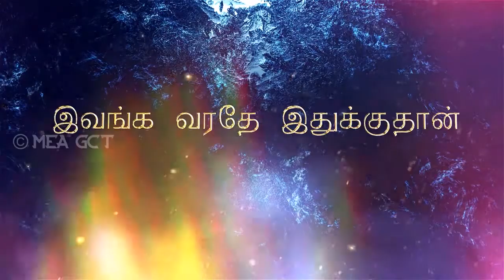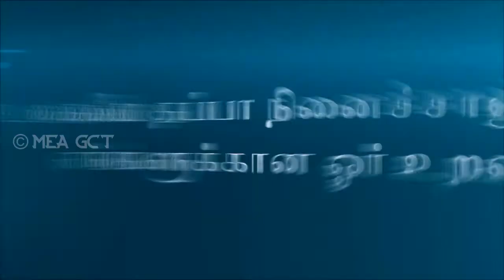FRIENDSHIP TECHNOTRYST 17